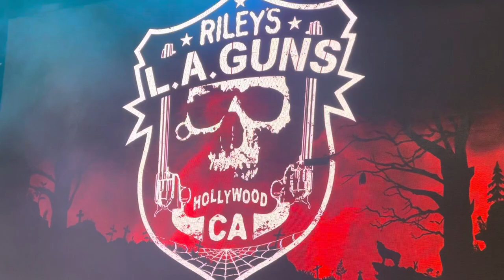Riley’s L.A. Guns - The Ballad Of Jayne, 5-7-2023 at M3 Rock Festival in Columbia, MD